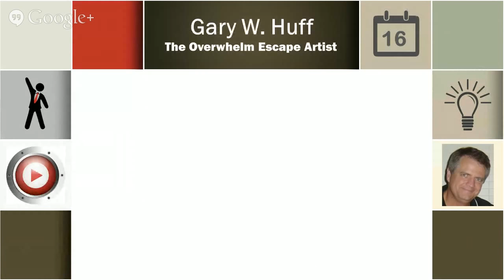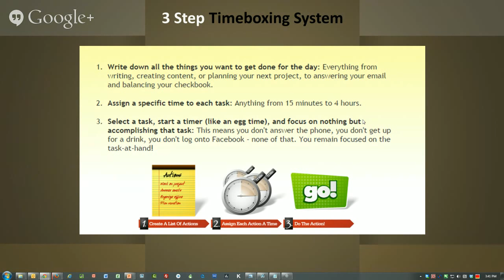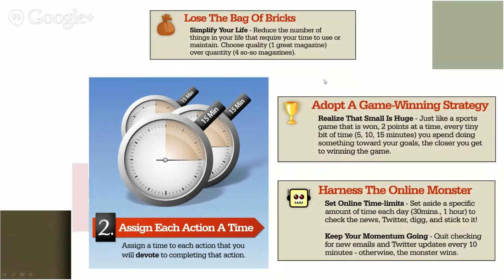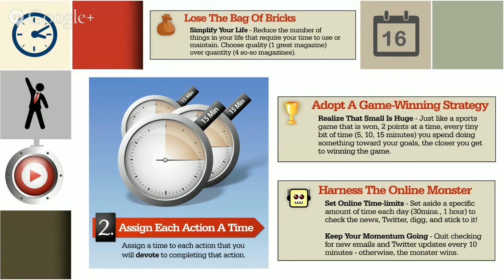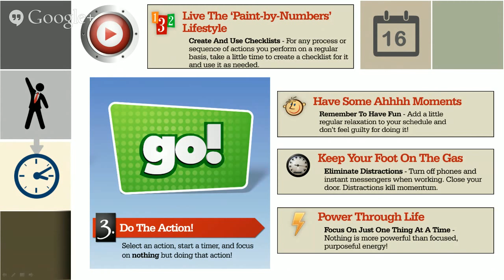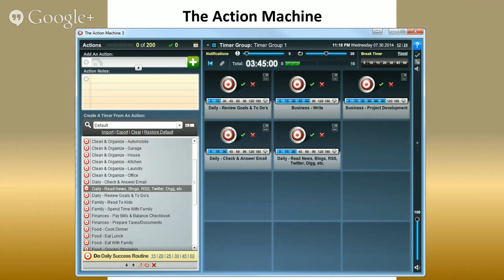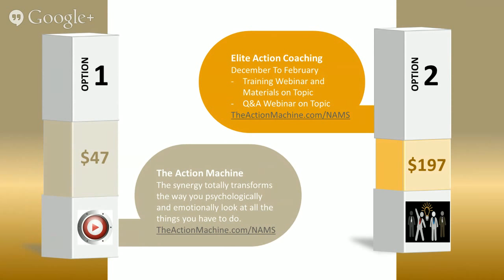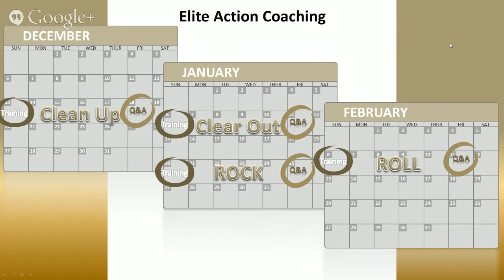WLT - Productivity - Finally get things done with Gary Huff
The Action Machine

Finally... Get Things Done!
The simple, 3-Step system that will dramatically increase your ability to get things done (yes, I'm going to give you the entire system, right here in this training session).

This system will allow you to easily take more action, and recapture lost hours in your day, lost days in your month, and even lost weeks in your year.

Let's first answer the question:
What's standing in your way of taking action now?!?
There are two obstacles that are likely preventing you from being a massive action-taker right now: A lack of clarity, and a lack of motivation.
That's it!
Here's why clarity and motivation matter:
- A confused mind always says no! If what you need to do each day isn't clear and and understandable to you, your brain is going to create resistance to taking action (you experience a similar restrictive reaction when you're blindfolded and asked to move - it's a form of what is often called 'fear of the unknown').
- Without clear reasons WHY you need to take action, you often find yourself without the fuel and motivation for taking action!

The discovery I made that changed everything!
At one time, I had some real challenges with taking action, like the ones I just mentioned. And, like you probably have, I spent a lot of time looking for a solution and experimenting with different tools, methods, and systems for helping me overcome those challenges. Then one day I stumbled across an article that described a simple action-taking system called 'time boxing.'

Almost immediately, I knew I had found the solution that I was looking for, because not only was time boxing easy to understand and use, but it totally eliminated the two obstacles to taking action that we just talked about.

Let me share with you how it works, and you can figure out whether you agree with me or not...
1. Write down all the things you want to get done for the day: Everything from writing, creating content, or planning your next project, to answering your email and balancing your checkbook.

2. Assign a specific time to each task: Anything from 15 minutes to 4 hours.

3. Select a task, start a timer (like an egg time), and focus on nothing but accomplishing that task: This means you don't answer the phone, you don't get up for a drink, you don't log onto Facebook - none of that. You remain focused on the task-at-hand!

* FLIP THE ACTION SWITCH IN YOUR HEAD FROM 'NO' TO 'YES'
No longer will overwhelmingly big tasks paralyze you from taking little to no action.
* LAUGH AT PROCRASTINATION
Take any task you've been putting off, give yourself 30 minutes to get it done, start your timer, and watch what happens.
* SHARPEN YOUR FOCUS
Using these steps regularly helps you get into the habit of eliminating productivity-killing distractions so you focus your concentration and energy on the task-at-hand.
* BUILD UNSTOPPABLE MOMENTUM
With each task you complete, you build up a momentum that propels you to not only get even more done, but get it done faster and more efficiently than ever!
* CONTROL YOUR TIME INSTEAD OF IT CONTROLLING YOU
Using these steps helps to become more aware of how and where you spend your time each day. As you become more aware of your habits, you easily discover ways to use your time more productively, and eliminate previously hidden time-wasters.
* MAKE TIME FOR YOUR DREAMS
Are you neglecting your dreams and letting everything else gobble up your limited time, energy, and resources? Use these steps every day to take even a little action to move you closer to things you want in life!
* SMASH THOSE NAGGING SMALL TASKS WITH A SLEDGEHAMMER
You know the kind; they're important, and they need to be done, but they're small and you never seem to find time get them done and cross them off your list. Set aside a measly 30 minutes, and don't just whittle away at your list - smash it to pieces!
* LIMIT YOUR INTAKE OF 'TIME-SNACKS'
Quit checking email, twittering, and updating your Facebook page mindlessly, with no regard for how it's eating-away at your time, then feeling guilty about it all later. Use these steps to 'allow' yourself a specific amount time to enjoy it as much as you want.

Of all the things you can improve in your life, your ability to take action is one of the most important - hands down!